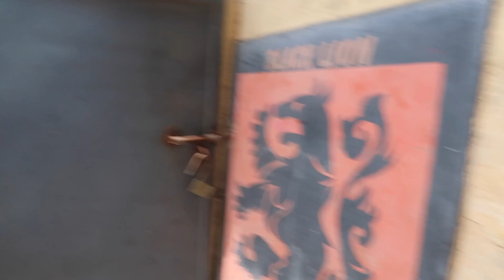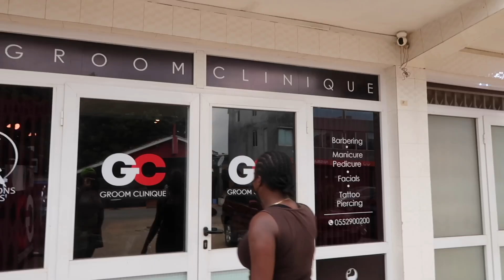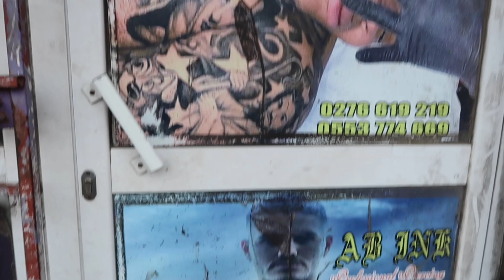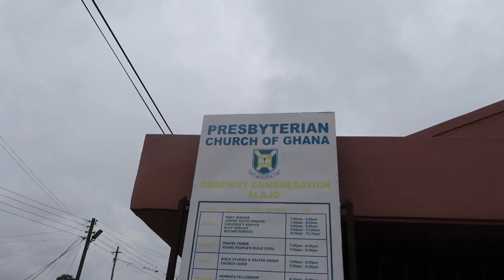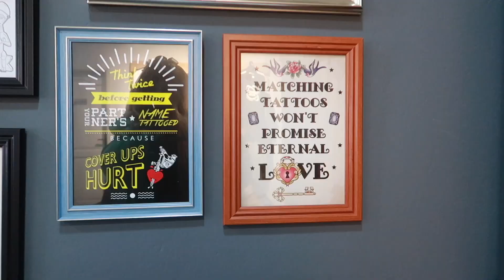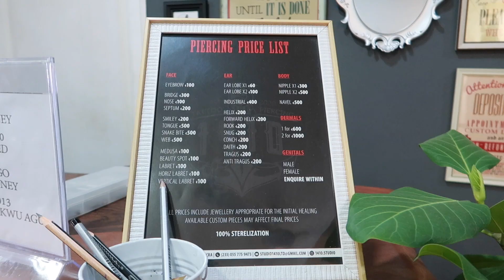To Tattoo or Not-too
Have you ever wondered where to get a tattoo in Ghana? How to get a tattoo in Ghana? Well stop wondering because your resident coolest person ever has done the work for you. Maybe some of you have not been hit with the idea of "to tattoo or not to tattoo". well I have. All the time. And today, I ripped of the bandaid (sorry mum!). Hoe you love it!

Tattoo Studios Mentioned in this video

* Black Lion Studio
* AB Ink
* 14.10 Studios

Where do I get my amazing music from, and where can you get yours as well?

➭ Artlist Link (you get 2 Extra Months Free if you sign up using this link!)

Important

 (note, as seen in this video, I haven't gotten tattoos from any of these places as of filming. This was just an informative video to let you know what is available. Please do research, and consult the appropriate resources before getting tattoos here)